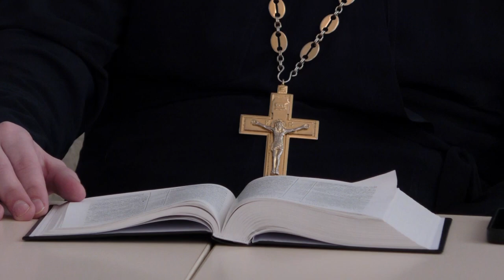Сумщина на 10 01 2023